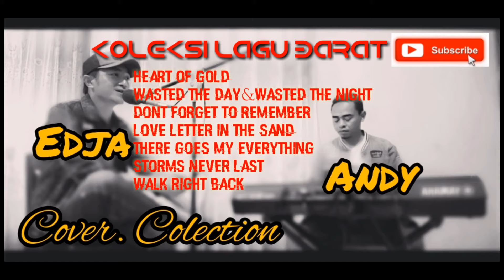Lagu Barat(Mix Song)//Edwin Jandu&Andy Volvo.cover